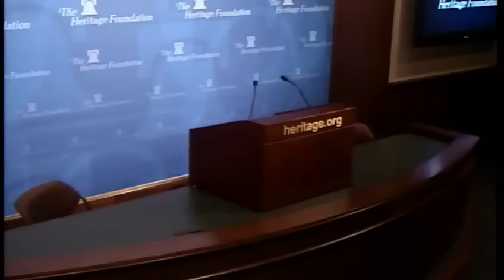Pat Boone: Reflecting on 60 Years in Entertainment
Singer, actor, television host, producer, songwriter, author, motivational speaker, advertising pitchman, radio personality, record company head, TV station owner, sports team owner, family man and humanitarian – Pat Boone has done them all. He has lived an amazing life of integrity – one that’s especially remarkable given his career field: the entertainment industry. Who else has remained so true to his faith, family values, and love of God while being mobbed by screaming teenage girls; starring in Hollywood movies; befriending royalty, presidents, and rock stars alike; and staring out from the cover of Rolling Stone magazine?